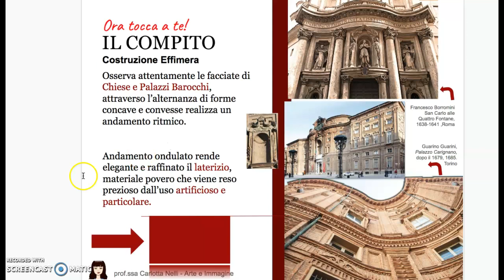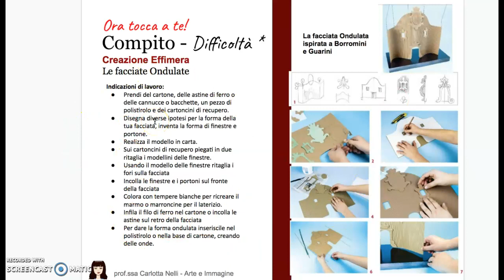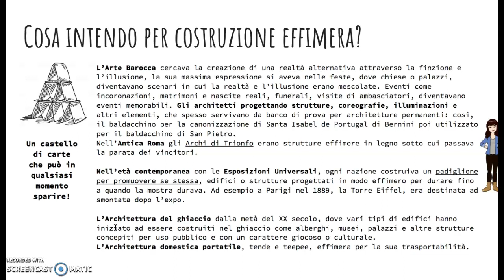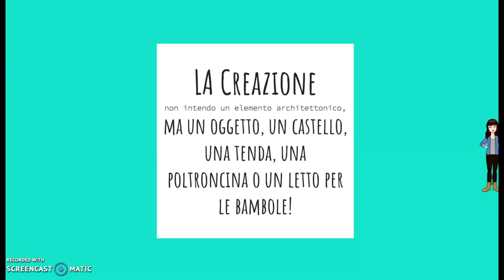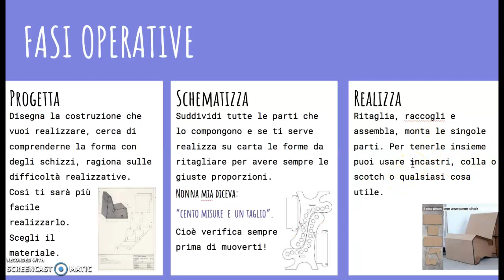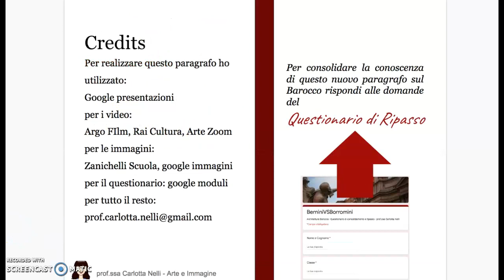Costruzione Effimera come realizzarla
Nel video troverete come realizzare il Compito laboratoriale legato al paragrafo sull'Architettura Barocca.
Ho suddiviso due livelli di difficoltà.